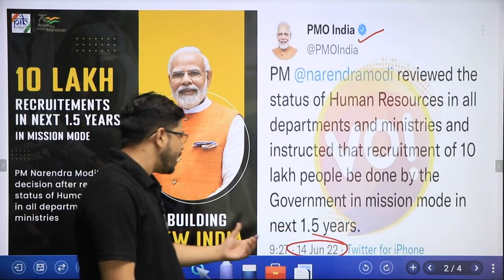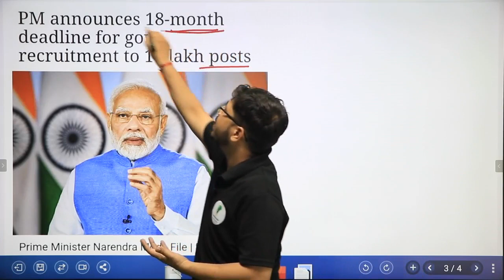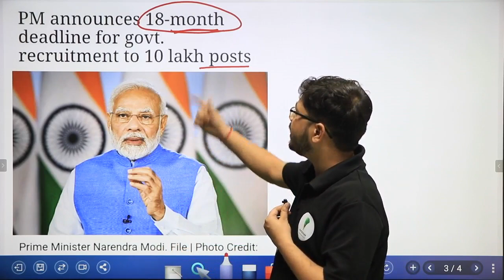10 Lakh Jobs in 18 Months | अब आयेंगी नौकरी की बहार 😍😘🎉